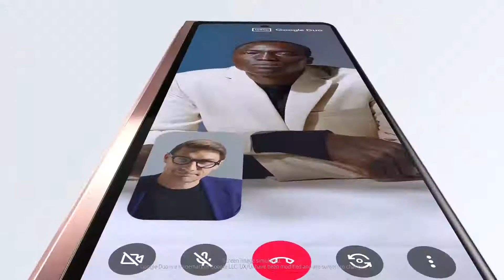Galaxy Z Fold2: Official Launch Film | Samsung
The next chapter of mobile unfolds. Introducing the Galaxy Z Fold2.
Change the shape of the future.